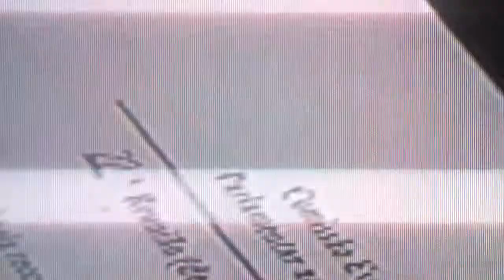Camarate - José Esteves nega envolvimento de Balsemão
Em 1995, quando José Esteves foi à Assembleia da República testemunhar no caso Camarate, insinuaram que ele envolvera o nome de Pinto Balsemão numa tentativa de comprar o seu testemunho. À saída da sessão, através do seu advogado, José Esteves negou que alguma vez tivesse mencionado o nome do ex-primeiro-ministro nesse plano. Aliás, José Esteves nunca associou Pinto Balsemão a Camarate nem nunca o pretendeu fazer.